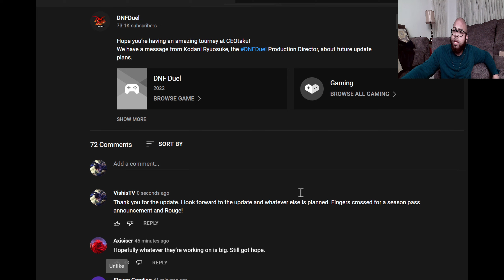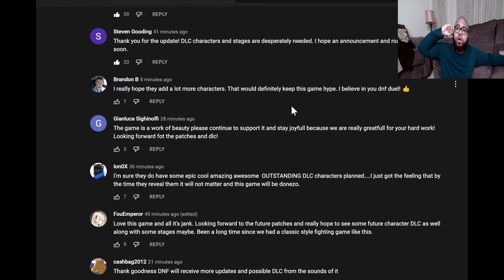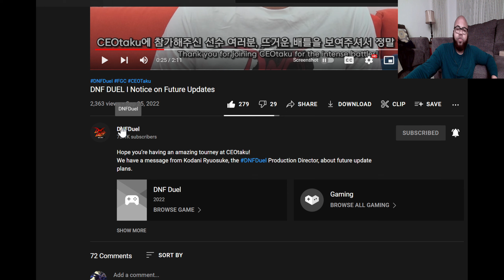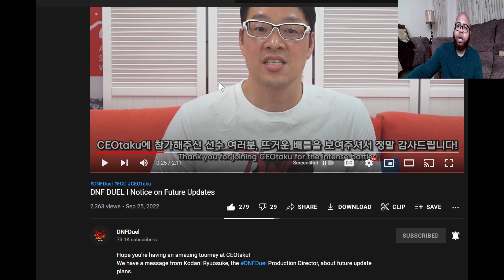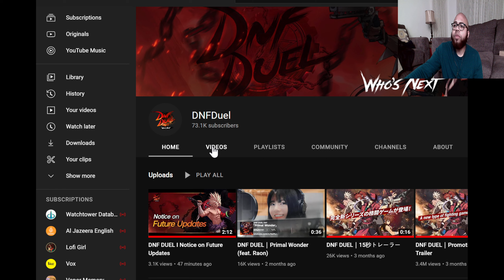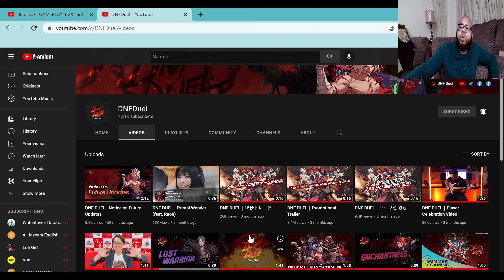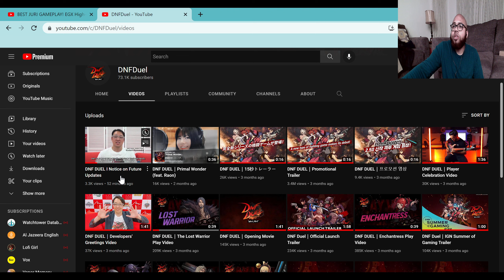DNF Duel Future updates video (commentary)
Any contribution is greatly appreciated and helps me continue providing fun content :). If like Podcast please consider checking out my podcast channel with my good friend Anoobisgamin. vvvvvv